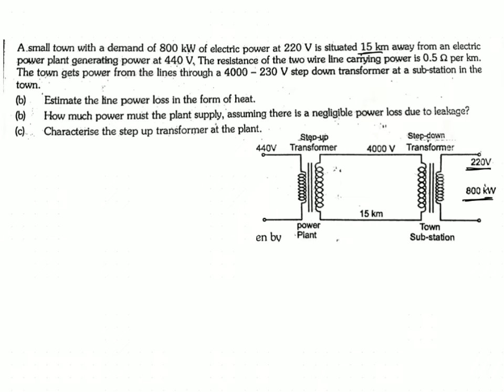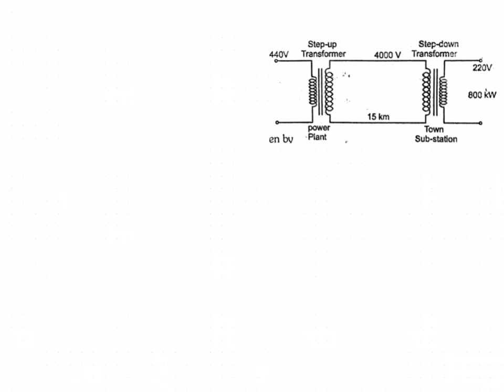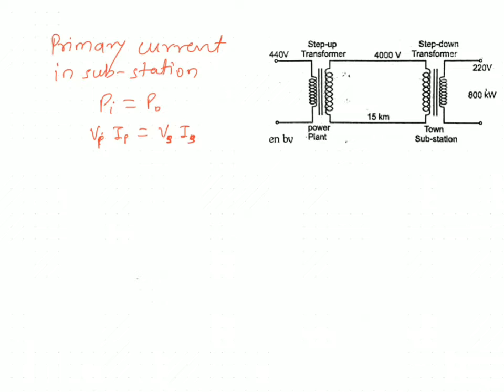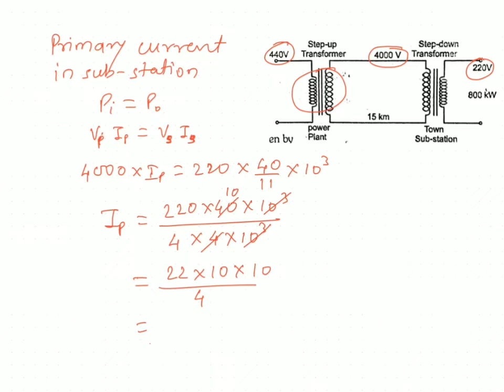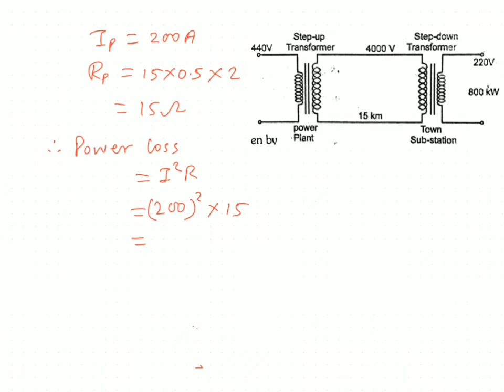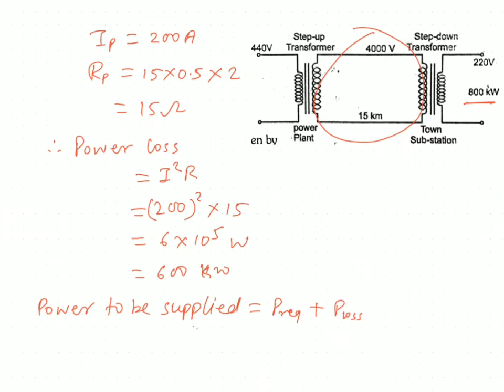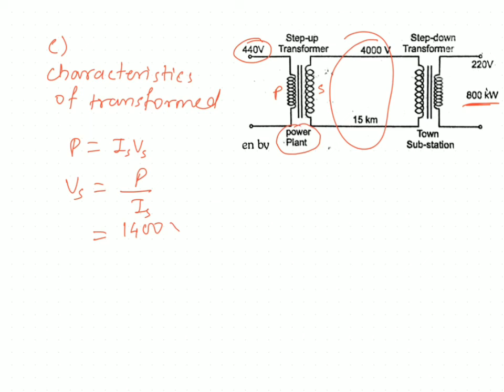A small town with a demand of 800 kW of electric power at 220 V is situated 15 km away from an elect